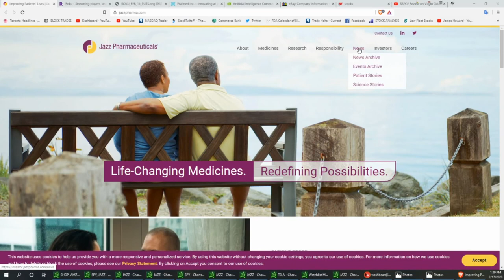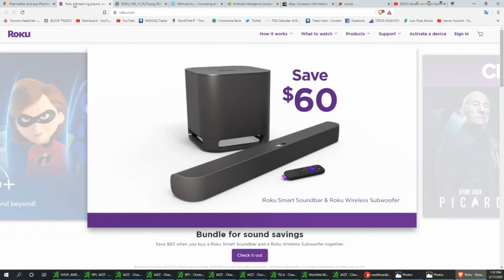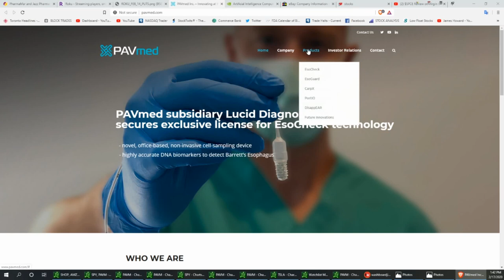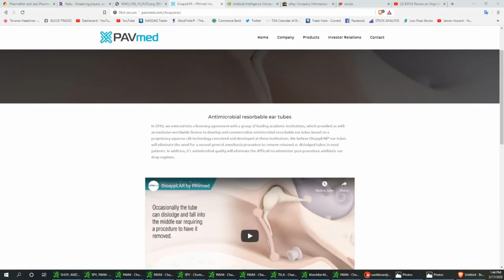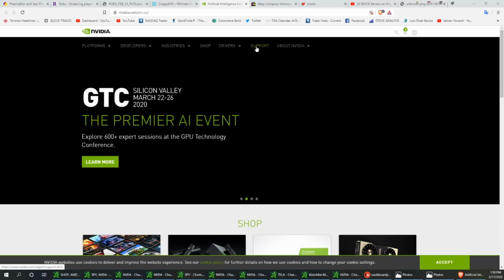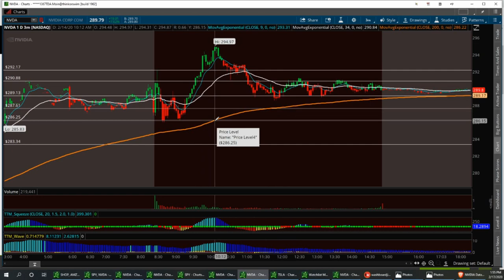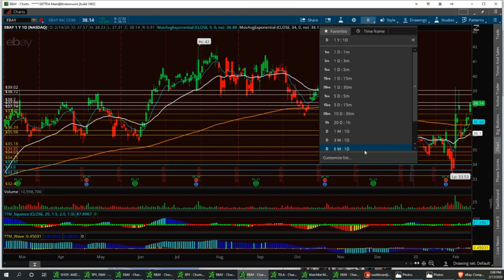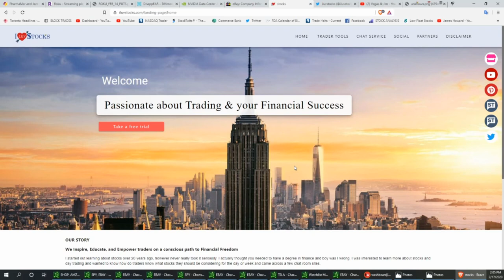Vegas & Jim Sundays Stock Market Updates $JAZZ $ROKU $PAVM $NVDA $EBAY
2020 President's Day $20 Sale